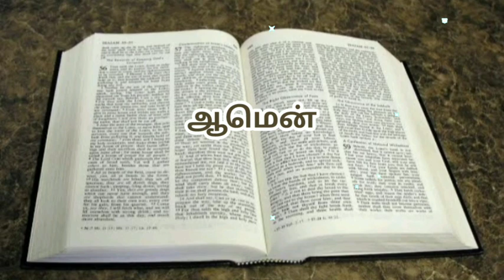Today bible verse in tamil | daily bible verse| tamil bible words | 26-10-2022